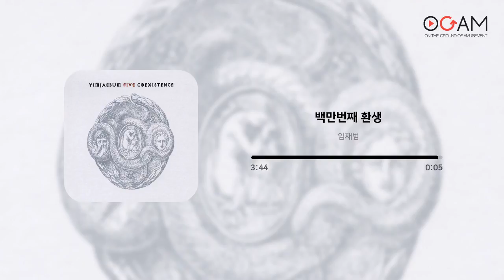[ROCK, BALLAD] 임재범 - 백만번째 환생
Artist: 임재범
Track: 백만번째 환생
Album: 공존 (Coexistence)
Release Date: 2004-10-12